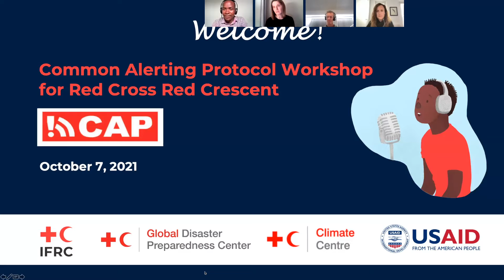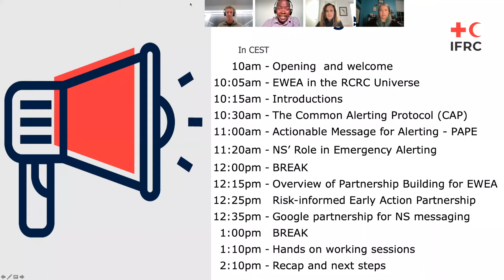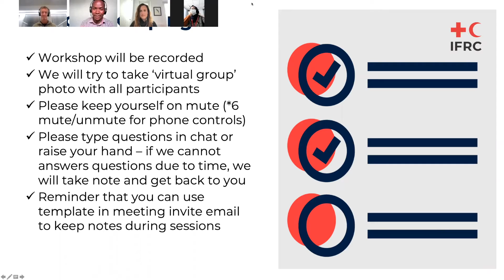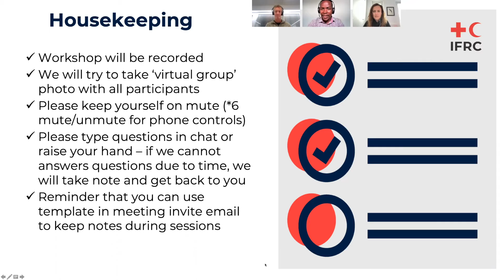CAP workshop for RCRC: Opening & EWEA in the RCRC Universe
Opening of the 'CAP workshop for RCRC' held on Oct. 7, 2021
Presentation on 'Early Warning Early Action in the RCRC Universe' (Tiziana Bozon, Manager of Climate, Resilience and Migration, IFRC)